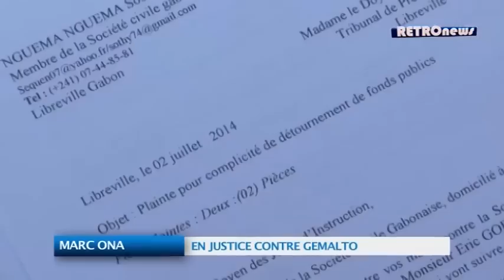Retro News du 11 juillet 2014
Le rappel de l'actualité forte de la semaine sur Gabonews. Une présentation de Lynda Gnoumba.